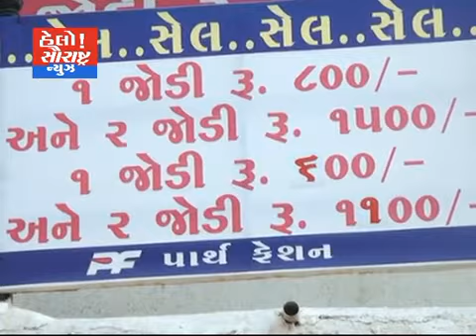મેટોડામાં પાર્થ ફેશન લાવ્યું છે ભવ્ય સેલ